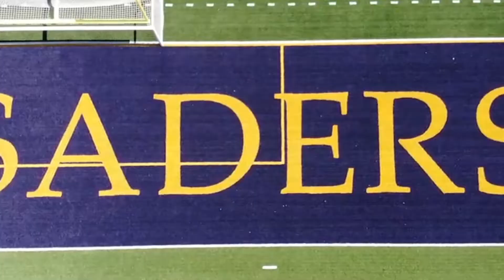Southwest Missouri Sports Construction | Byrne & Jones Construction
Here are a few facilities that Byrne & Jones Construction has worked on in Southwest Missouri.